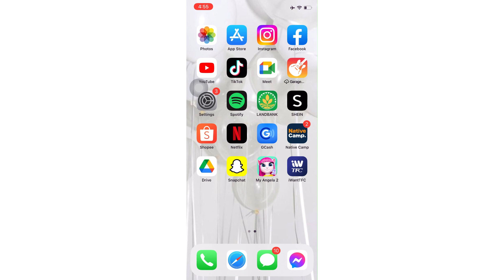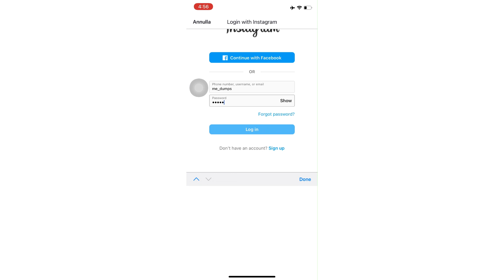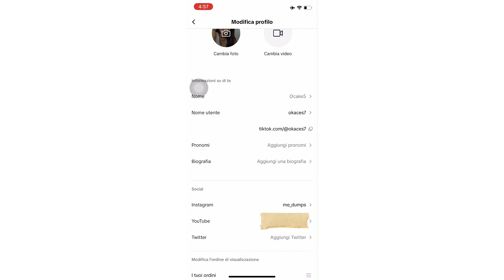Come Collegare Account Instagram A Tiktok 2025